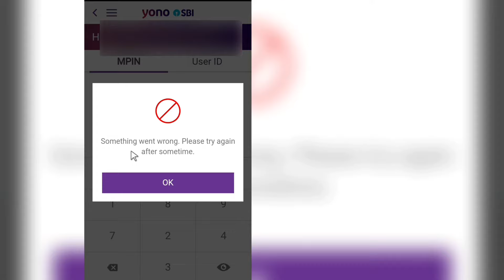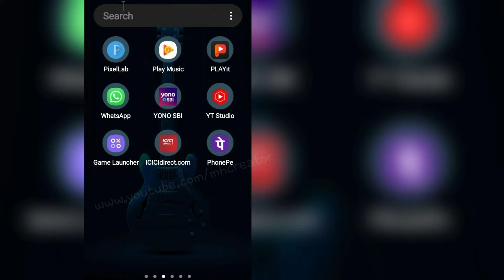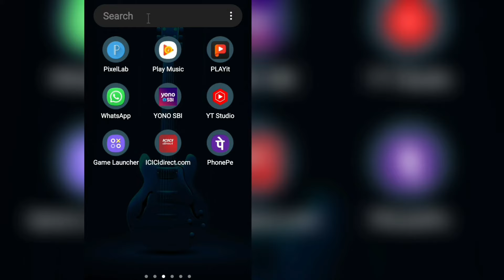Fix YONO SBI LOGIN Problem something went wrong please try after sometime yono sbi Error in 2025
Hey All my dear friends in this video i am going to show you how to solve yono sbi login problem something went wrong  try after some time yono sbi error So watch video till the end Thanks.

(English) Solve Queries:

1)  how to fix yono sbi login error can not process now try after some time

2) how to solve yono sbi mpin login problem

3) how to solve sbi yono login problem

4) how to solve sbi login not working

5) yono sbi app open nahi ho raha hai

6) how to fix yono sbi try again later 2025

Hindi Me Explain : yono sbi login nahi ho raha hai kya kare mtlb login me something went wrong please try after sometime yono sbi Error show ho raha hai kya karen

1) yono sbi me mpin se login nahi ho raha hai

2) yono sbi me mpin login problem kaise solve karen

3) yono sbi login ni ho rha hai kya krne

4) how to fix login problem yono sbi app

5) yono sbi lite open nahi ho raha hai

💙  𝓕𝓞𝓛𝓛𝓞𝓦 𝓤𝓢  💙💞

🙏धन्यवाद आप सभीका वीडियो देखने के लिए 🆗